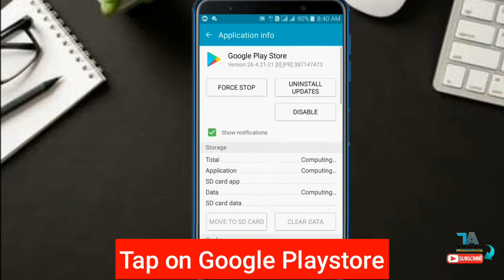How to Delete Search History on Play Store!! Easily 2021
Play Store,
Playstore search history,
Delete Playstore search history,

ABOUT : Techno Alex is a YouTube channel where you can learn any tech related things like, gadget reviews, tech hacks, app development, blogging etc.